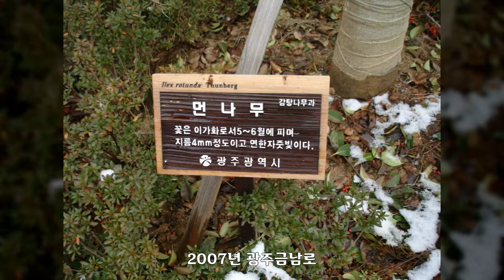2007년 광주 금남로, 대한민국 풍경사진, Korea Landscape Photo, 공유마당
대한민국 풍경사진, Korea Landscape Photo, 2007년 광주 금남로, 공유마당